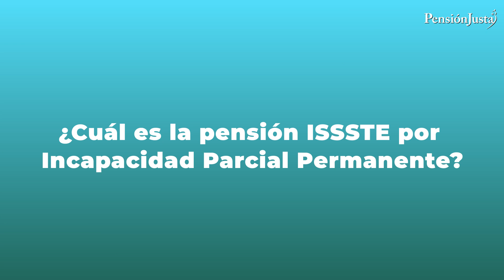¿Por qué no incrementan las pensiones por incapacidad ISSSTE?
Amigos pensionados en este video les brindaremos información sobre el incremento en pensiones ISSSTE por incapacidad parcial.
Le recordamos que si cuenta con una pensión del régimen décimo transitorio y no sabe cómo fue calculada, desea incrementarla o le negaron su pensión, ¡Puede contactarnos! 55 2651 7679.